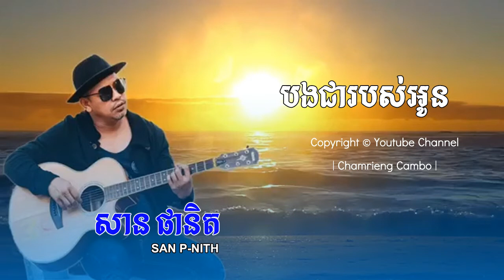បងជារបស់អូន -សាន ផានិត | San Panith | Khmer Song | Chomreing Cambo